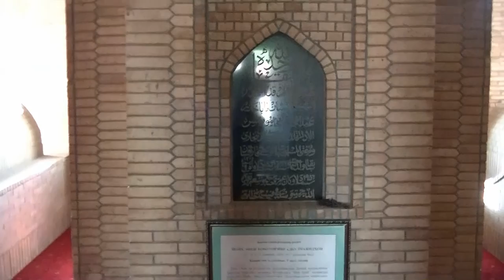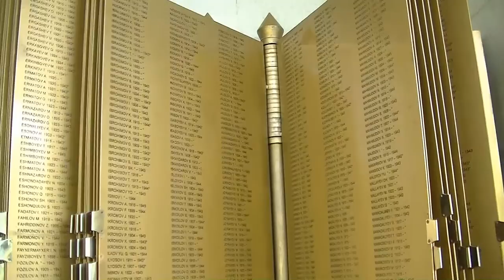Uzbekistan - Taszkent (subtitles POL, ENG, GER, SPA)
Taszkent jest stolicą i największym miastem Uzbekistanu.